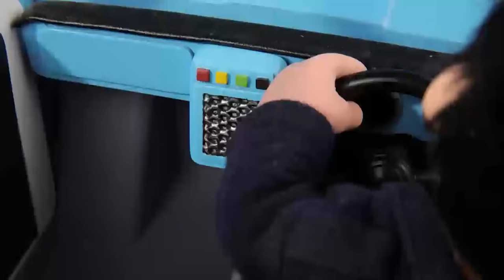Postman Pat 1 Hour Compilation | Postman Pat Special Deliveries | Full Episodes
00:00 Postman Pat and Meera's Gecko
14:40 Postman Pat and the Amazing Weather Machine
29:21 Postman Pat and the Booming Bagpipes
44:00 Postman Pat and the Didgeridoo